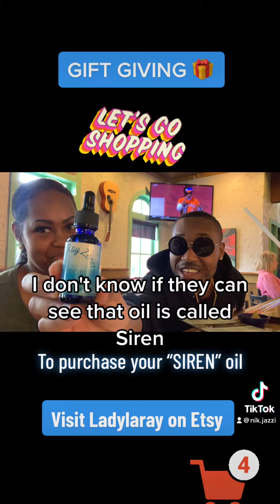GIFT GIVING 🎁! Time to go shopping!